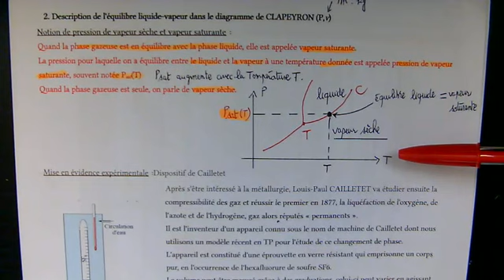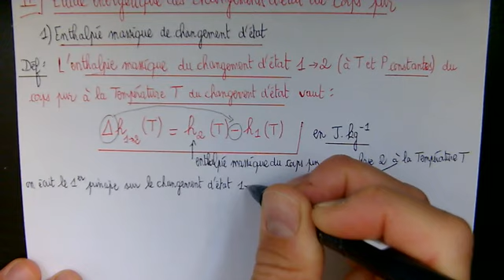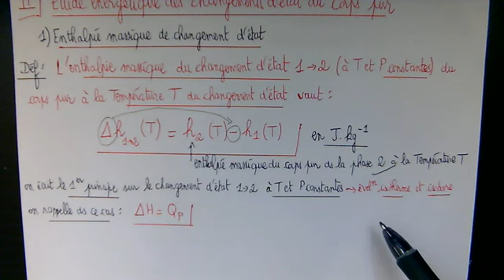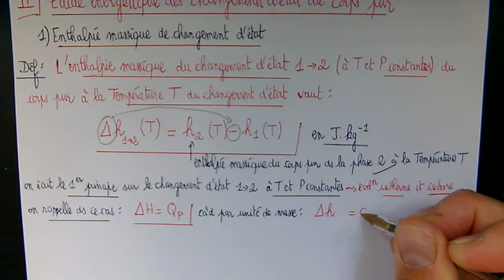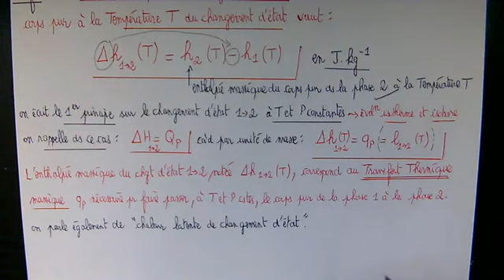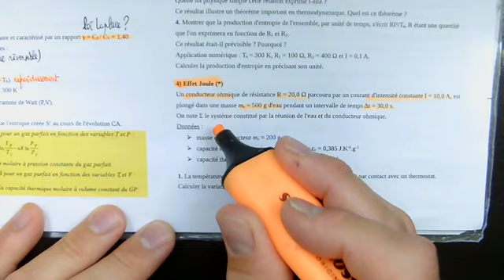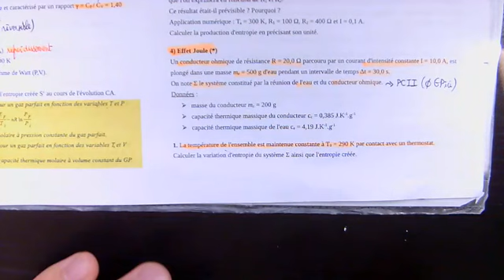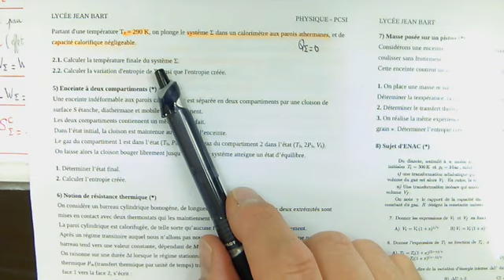Cours du Vendredi 29 Mai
Suite et fin du chapitre sur les changements d'état ainsi que la correction des exos 2 et 4 du TD21